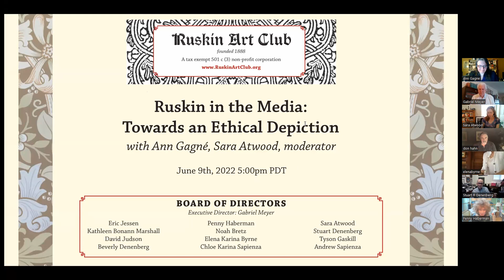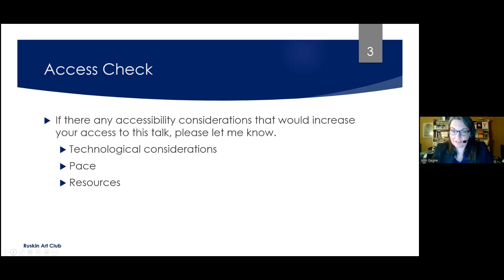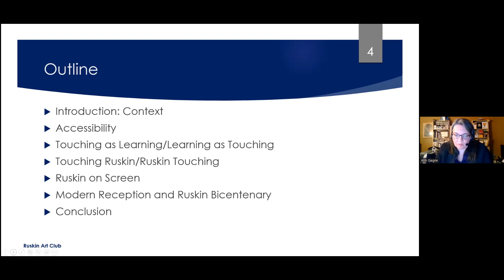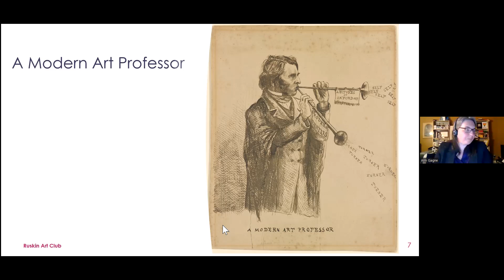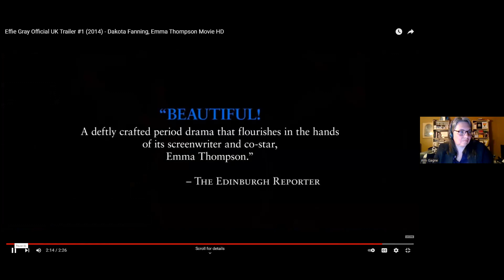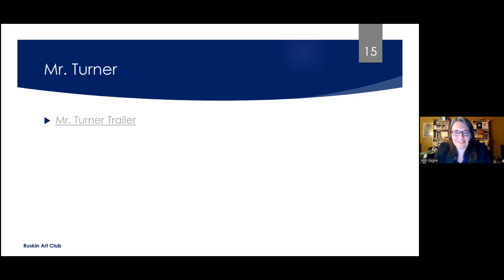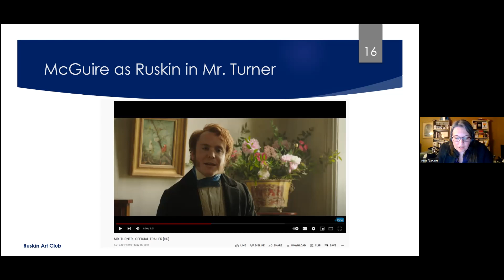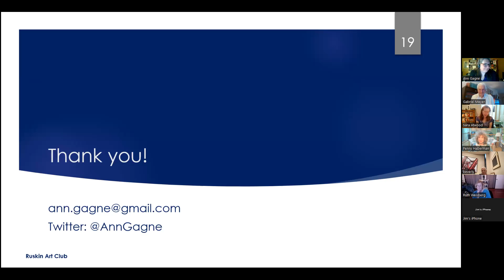06/09/2022 Ruskin in the Media: Towards an Ethical Depiction with Ann Gagné, Sara Atwood, moderator